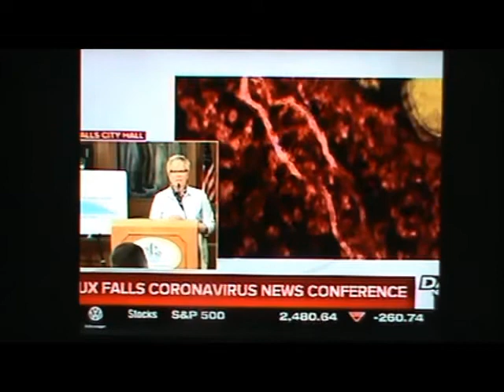CMGUS VCR CURRENT EVENTS: 2020 MARCH 12 PANDEMIC VIRUS MAYOR SIOUX FALLS DECLARES STATE OF EMERGENCY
CMGUS VCR CURRENT EVENTS: 2020 PANDEMIC VIRUS MAYOR SIOUX FALLS DECLARES STATE OF EMERGENCY LOCAL NEWS COVERAGE DAKOTA NEWS NOW KSFY KDLT ABC NBC 12 MARCH 2020  *TV ARCHIVE VCR VHS CAPTURED IN SIOUX FALLS SD SOUTH DAKOTA FOR EDUCATIONAL PURPOSES...